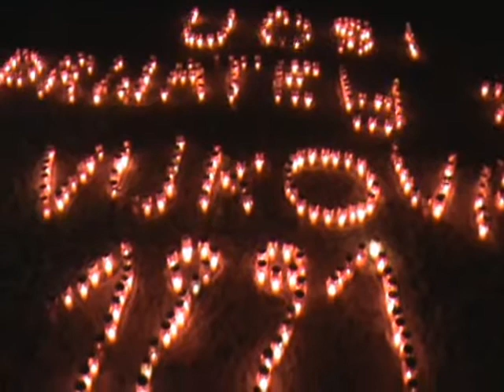VUKOVAR U METKOVIĆU 18.11.2010.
I BIJELI VIR NIKADA NEĆE ZABORVITI  NAŠ  VUKOVAR.